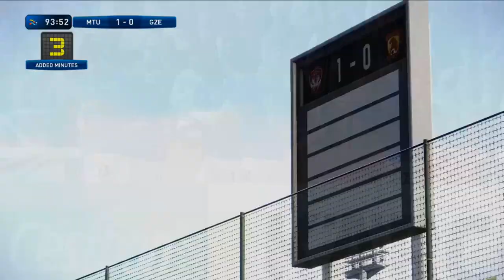Performa Teerasil Dangda Menurun??? | Become A Legend eFootball PES2020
Becoma A Legend adalah sebuah game mode di PES (Pro Evolution Soccer) yang dirilis oleh konami, dimana kita bermain sebagai pemain yang memulai karir dari bawah untuk menjadi seorang legenda.